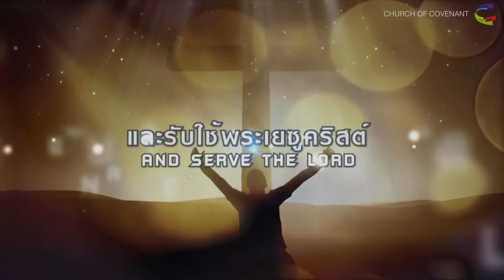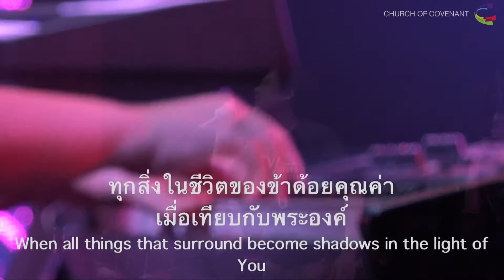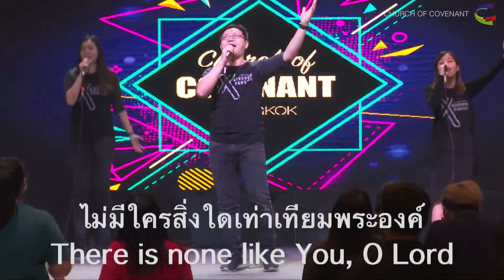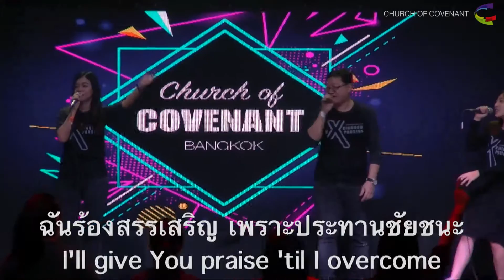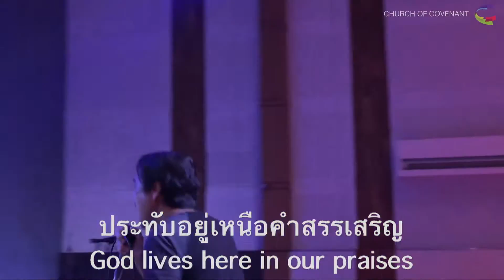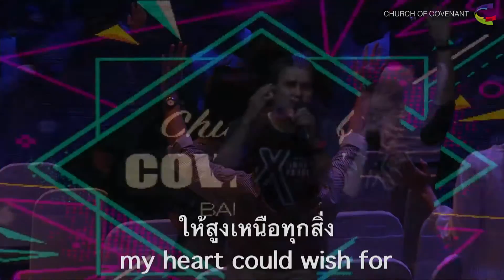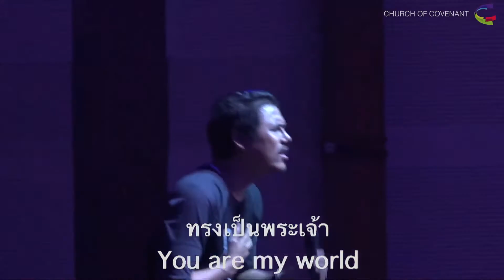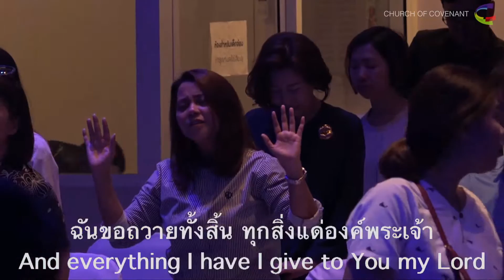บรรยากาศการนมัสการ 22 เมษายน 2018 รอบ 1 | คริสตจักรแห่งพันธสัญญากรุงเทพ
บรรยากาศการนมัสการประจำวันอาทิตย์ที่ 22 เมษายน 2018 รอบ 1